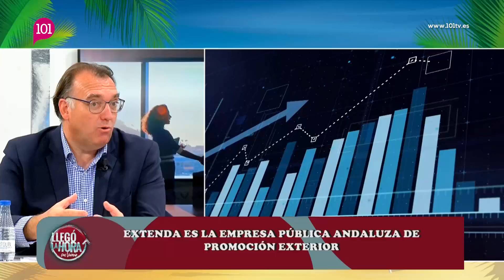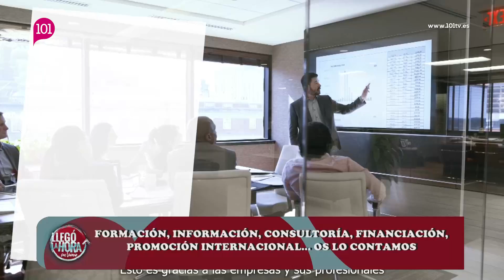Entrevista a Arturo Bernal, consejero delegado de Extenda, en el programa Llegó la Hora.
El consejero delegado de Extenda habla sobre la labor que hace la empresa para ayudar a las empresas andaluzas en su trayectoria internacional, el buen ritmo de crecimiento de las exportaciones y la nueva Estrategia de Internacionalización de la Economía Andaluza 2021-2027.